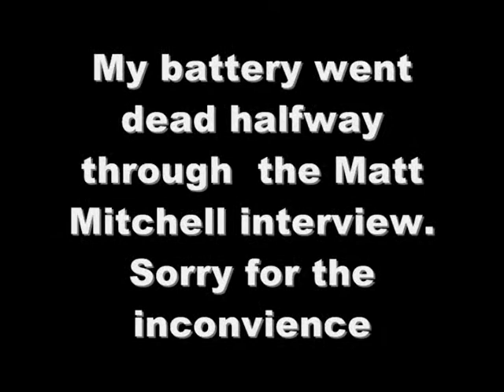Grays Harbor Raceway, June 28th 2008, Post Race Interviews